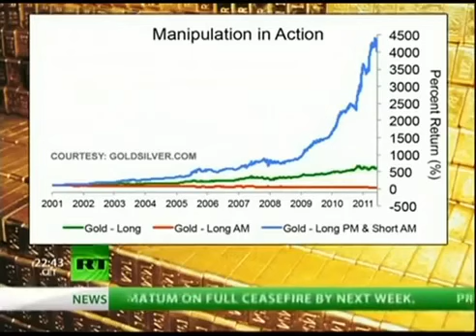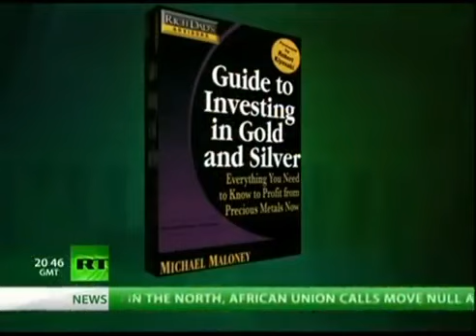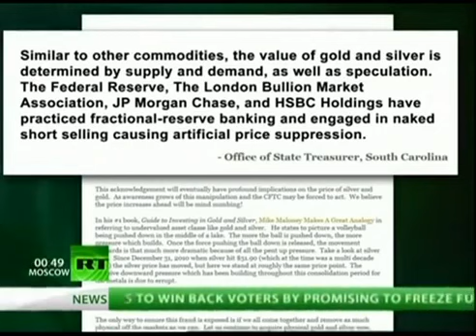Silver Manipulation Exposed on Global Television - Mike Maloney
For more, visit: & How does manipulation of silver prices effect you? In this video with RT Capital